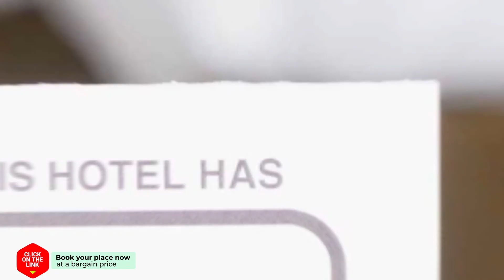Alojamientos Bali Torremolinos Centro hotel review | Hotels in Torremolinos | Spain Hotels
Alojamientos Bali Torremolinos Centro hotel video review. Hotels in Torremolinos, european 3 stars hotels.